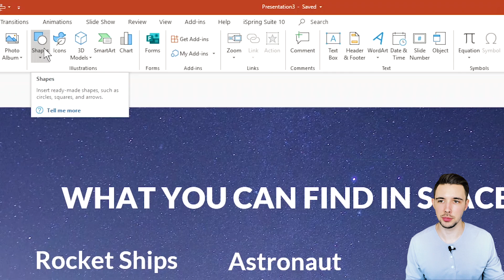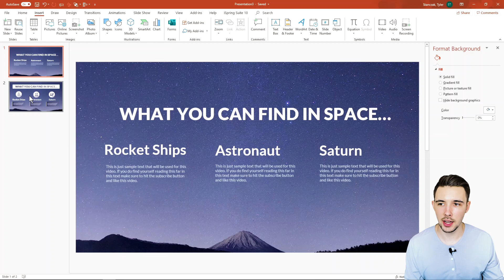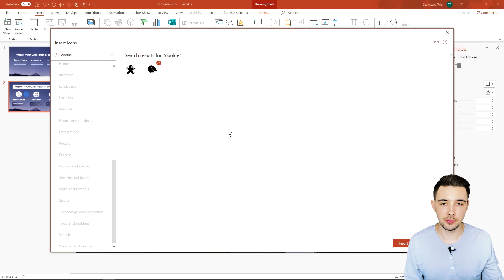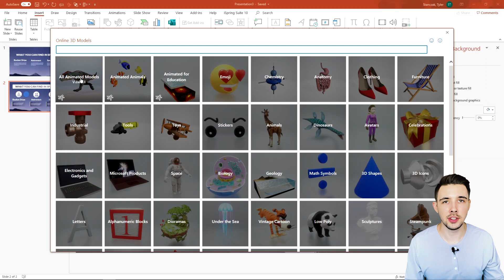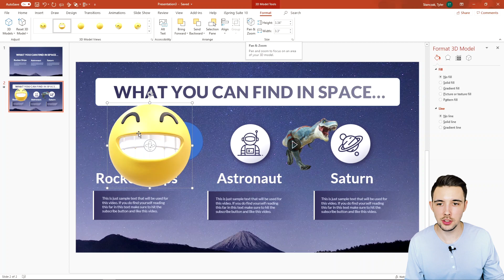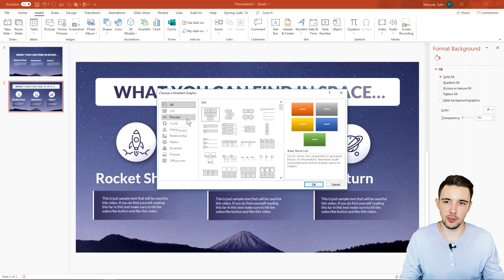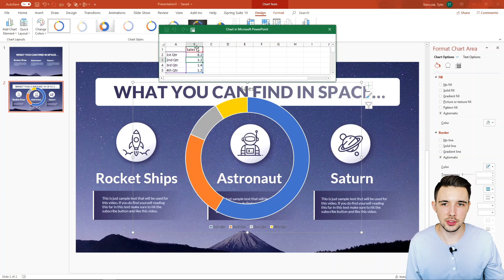How To MAKE SLIDES LESS BORING | PowerPoint Illustrations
In this tutorial, I will show you how to use the illustrations section in PowerPoint and how to make slides less boring. More often than not, you may run into people adding way too much text on a slide and no visuals. How is someone supposed to imagine your vision or your story without making references to intriguing visuals? They usually end up losing interest and getting bored from your presentation. I show you in this tutorial how to spice up your slides so that they can look visually appealing. Hope you enjoy! :)

0:00 Introduction to how to make slides less boring
0:30 How to use and add shapes in PowerPoint
1:30 How to add icons and them in PowerPoint
2:36 How to add in and use 3D Models in PowerPoint
4:30 How to add in and use SmartArt in PowerPoint
5:55 How to add in and use Charts in PowerPoint
6:57 Please subscribe and like the video
7:05 Discount Code for PowerPoint Course!